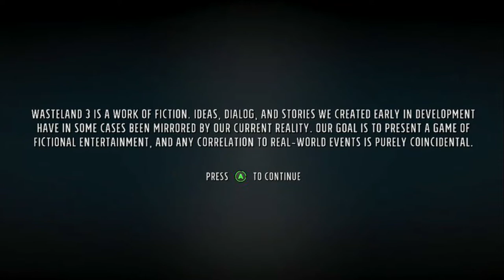Wasteland 3 Half-Baked Review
Mike and Lenny take a deep look into InXile Entertainment's Fallout/Xcom hybrid, WASTELAND 3. Does the Fallout 1 + 2 spiritual successor live up to it's post-apocalyptic older brother? Watch the video and share your own opinions in the comments below!

And sharing any feedback, opinions, or criticism helps us create better videos so its appreciated!
MUSIC

Tracks from the Wasteland 3 Soundtrack and game
America The Beautiful
America The Beautiful Gipper Version
Monster Mash

And for some Twitch fun check out our buddy Sammy’s twitch page! If you’re looking for a pick me up from the day then Sammy is just the right medicine you need!

And for those on Mixer check out our good friend Jon and his sick skills in PUBG!

And for anyone who wants to see someone tear up Modern Warfare and Destiny, or just about any game then check out our good friend Bobby on his page!

And come watch our boy OhNoItzLee tear it up on Fortnite and Warzone on Twitch!